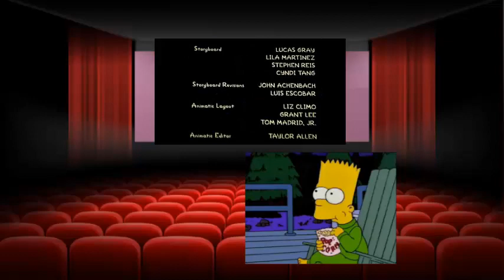The Simpsons and Pals Credits (Season 3) (2017)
Taken From The Episode ''Simpson Mania/Itchy And Scratchy In: Doom Wears Funny Tights/Bart's Jacket''